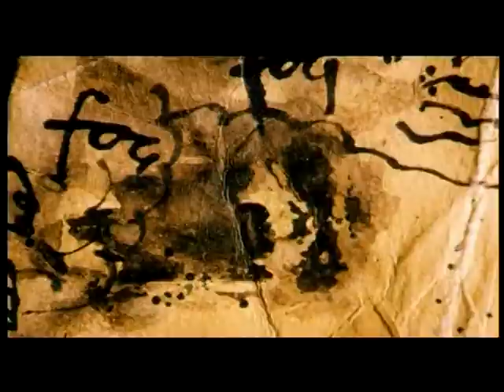Gamepro 09/2005 - Trailer King Kong (Film)